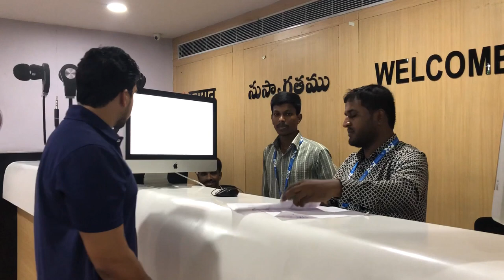Customer Review #23 ( Apple Service Center -Hitech City Gachibowli Mehdipatnam Hyderabad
First Customer review of iMac
AppWorld™ Service Center: AppWorld™ service center is well known for its unified service on any handy gadgets be it mobiles, laptops, desktops or accessories. Our certified technician team is very passionate, exceptional & customer focused and delivers outstanding services on all products with hardware, software and technical services which meet customer satisfaction. over second Customer review . Thanks For your time...